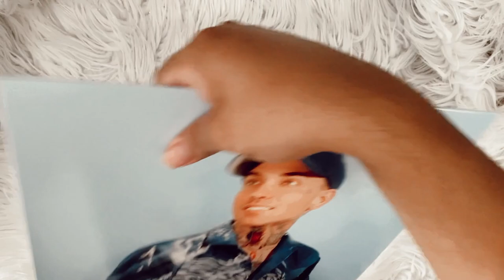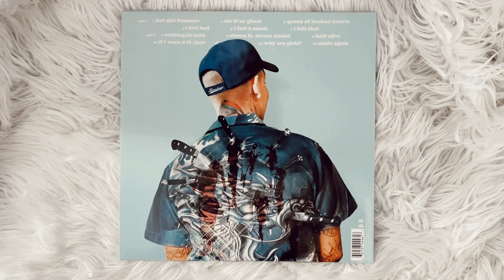blackbear - everything means nothing (vinyl unboxing) | urban outfitters exclusive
social media ☆彡